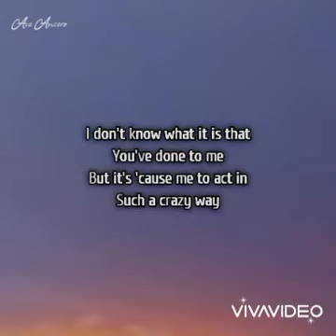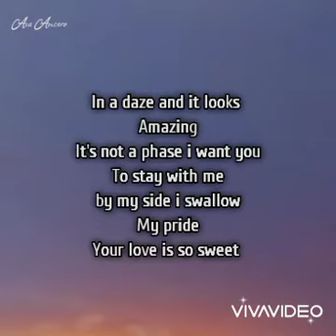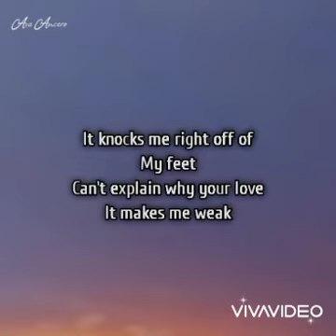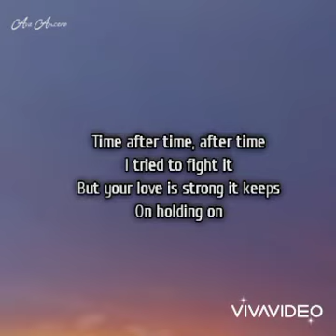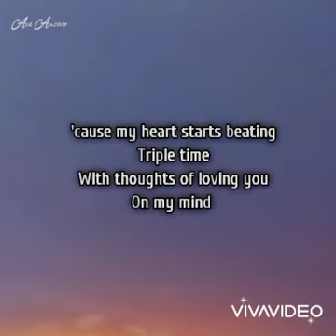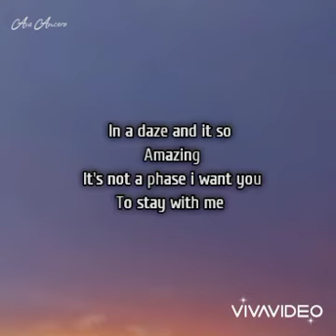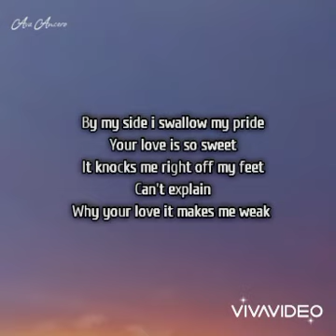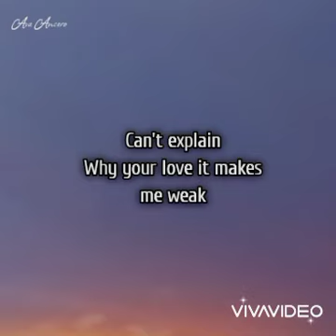MICHAEL PANGILINAN //WEAK ( lyrics)